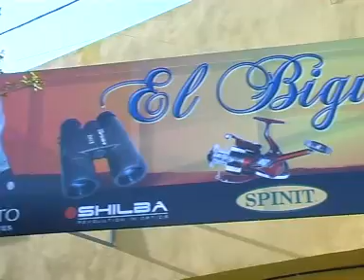La Posta Nº 302 Segundo Bloque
Cabaña Don Julian Paso de la Patria Corrientes